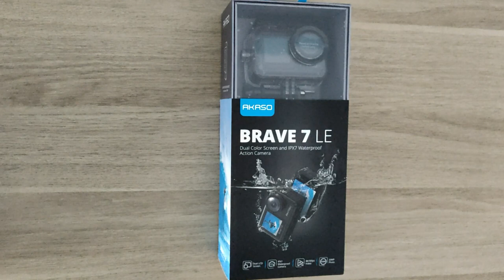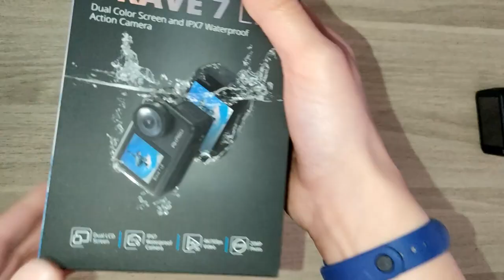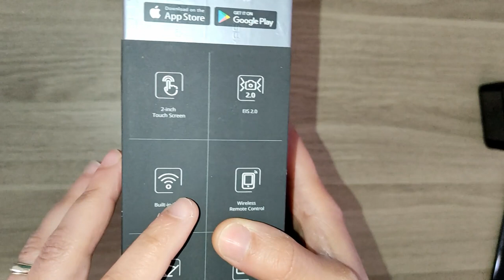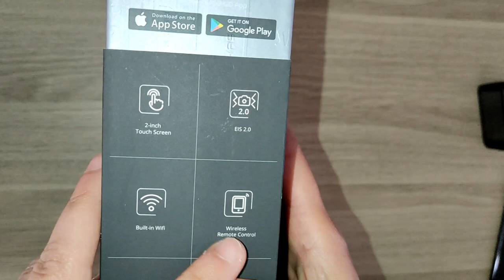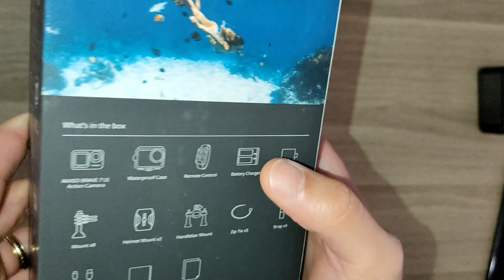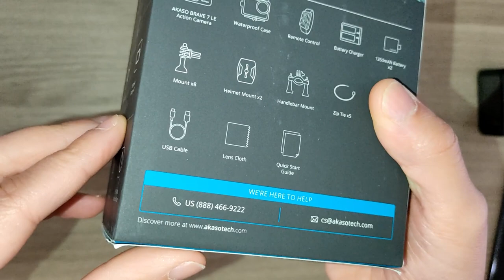Découverte -Déballage de la caméra Akaso Brave 7 LE avant le Test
Aujourd'hui, découverte de la caméra de chez Akaso la Brave 7 LE . Juste un déballage pour découvrir son aspect et les accessoires qui sont fournis ainsi que les dimensions .

Pour toutes les caractéristiques et lien d'achat voir article sur mon blog

Lien d'achat direct